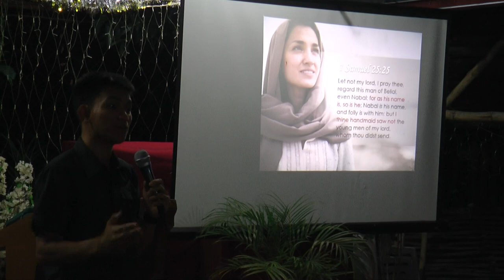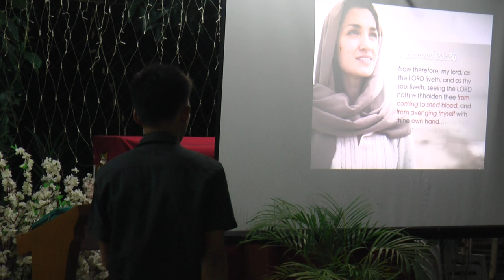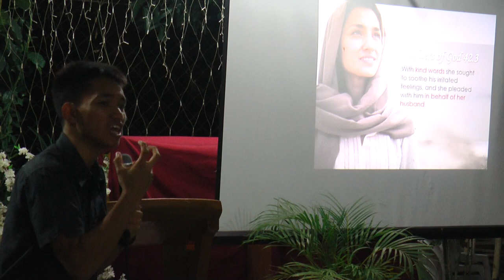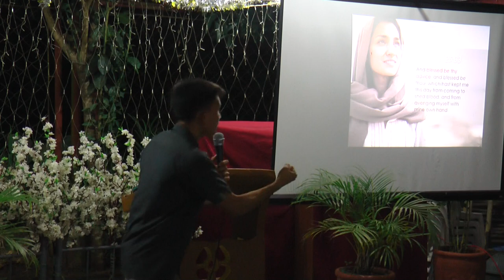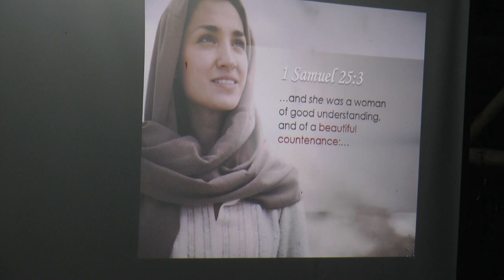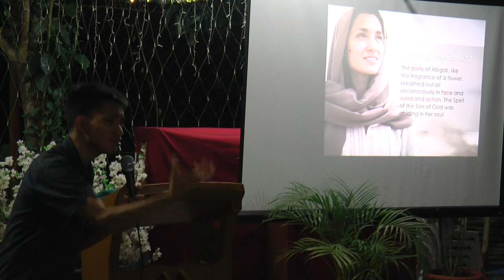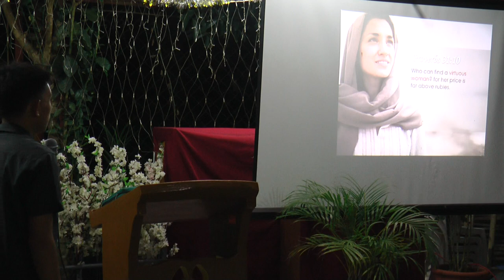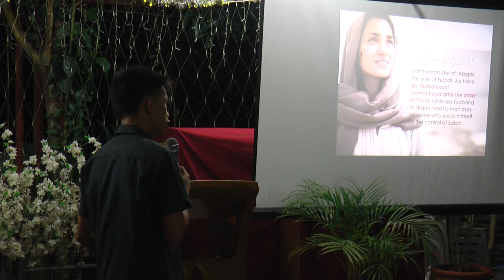Daughters of God 3 - My Father is Joy - by Dominic Carpentero